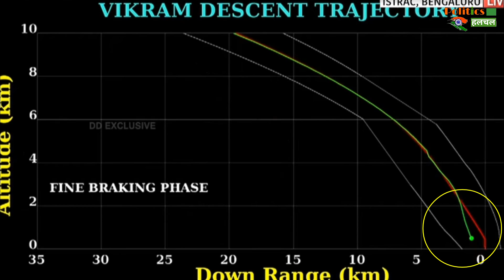9 दिन में लैंडर विक्रम से संपर्क नही हुआ तो जानिए क्या करेगा ISRO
Chandrayaan 2 Mission Nasa Sending Hello Messages To Lander Vikram | ISRO Chandrayaan 2 Mission Lander Vikram Latest Update | ISRO And NASA Vikram Lander Latest News |